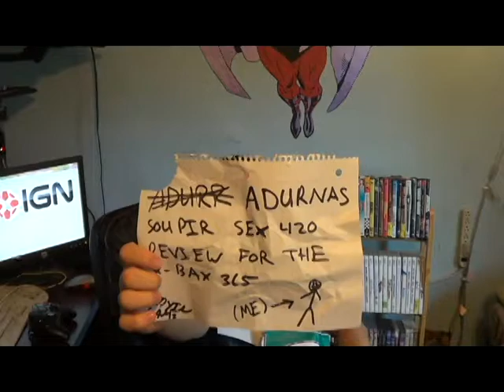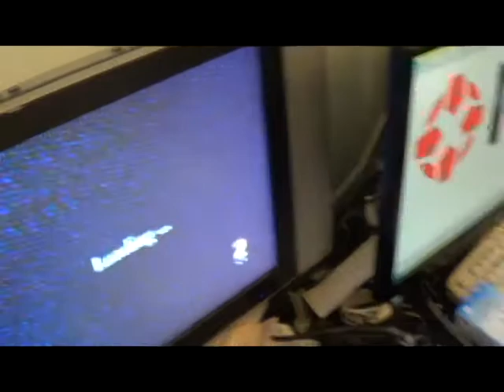IGN reviewer reviews Legend of ZUDA Tamborine Trigger of Mask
What's a video Game.